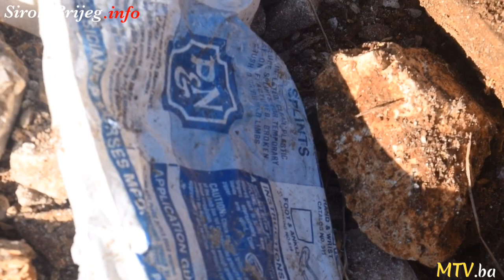Švedski stol "za narkomane" - Duhanska stanica Široki Brijeg